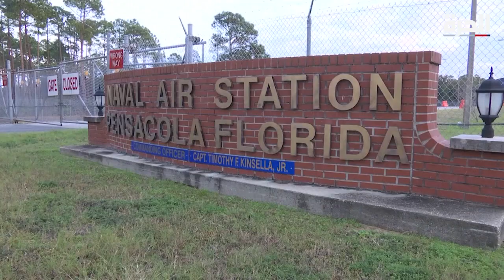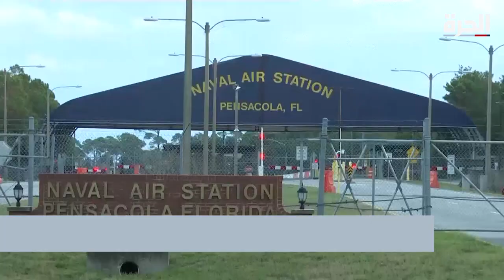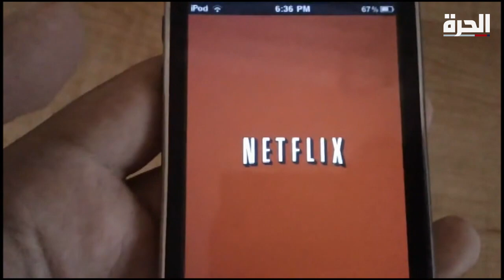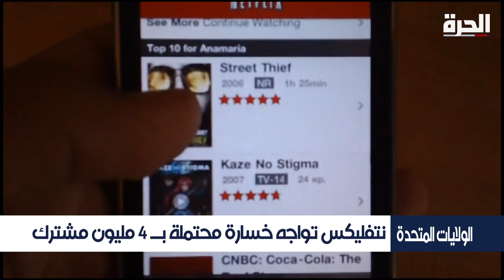زيارة لافروف إلى واشنطن.. كيف ستؤثر على علاقات البلدين؟ وما أهمية الاتهامات الموجهة لترامب لعزله؟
تقديم جو الخولي
العناوين:

واشنطن تحذر موسكو من أي تدخل في الانتخابات الأميركية وتدعوها إلى المساعدة في منع إيران من امتلاك سلاح نووي
اللجنة القضائية بمجلس النواب الأميركي توجه لائحة اتهام للرئيس و ترامب يعتبرها مثيرة للسخرية.